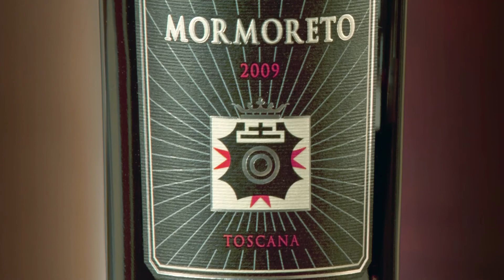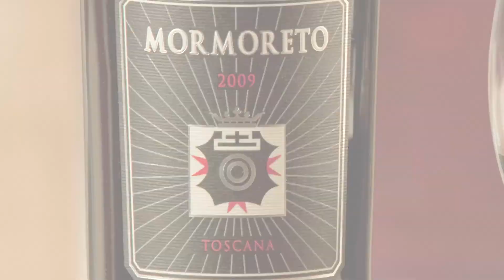Mormoreto 2012 - Marchesi de' Frescobaldi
Leonardo Frescobaldi presenta il vino d'alta gamma Mormoreto

"The Road" di Cortese Roberto - ApBeat Edizioni Musicali